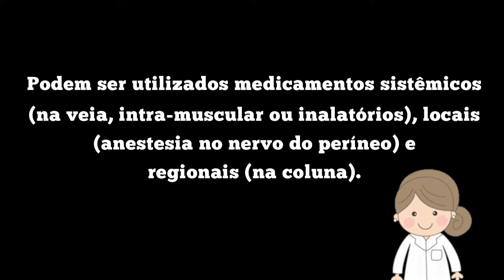Parto normal no SUS [Compensa, fazer parto normal no SUS] 5 DICAS IMPORTANTES!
Parto normal no SUS?! Compensa fazer parto normal no SUS?
No vídeo de hoje eu relato 5 dicas que você mulher precisa saber antes de entrar em TRABALHO DE PARTO e ir para maternidade!!!

Parto normal no Sistema Único de Saúde (SUS), quais direitos você tem e precisa conhecer!! Principais dúvidas sobre a ANALGESIA do PARTO, você que terá seu filho no SUS tem direito a analgesia?!

Também falo sobre a importância da informação e conhecimento sobre as fases do PARTO, e o direito ao acompanhante!!

Assista ao vídeo completo e comente suas perspectivas sobre o seu parto?

Espero ajudar a entender como funciona o parto no SUS!!!